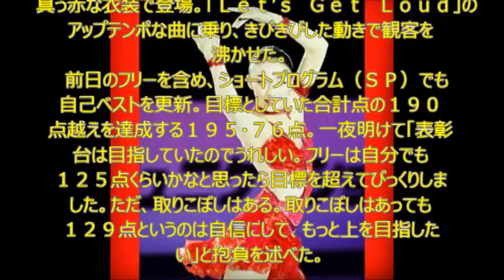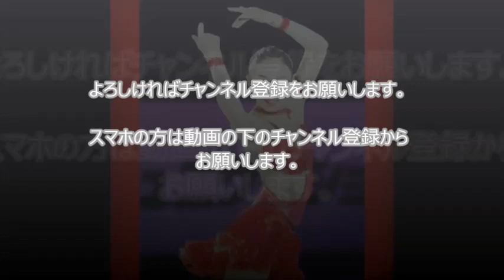本郷理華が観客魅了 真っ赤な衣装でエキシビション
フィギュアスケートのグランプリ（ＧＰ）シリーズ第３戦中国杯のエキシビションが８日に北京の首都体育館で開催され、女子シングルで２位の本郷理華（１９＝邦和スポーツランド）が出演した。
　真っ赤な衣装で登場。「Ｌｅｔ’ｓ　Ｇｅｔ　Ｌｏｕｄ」のアップテンポな曲に乗り、きびきびした動きで観客を沸かせた。